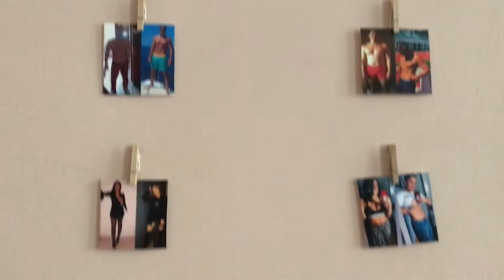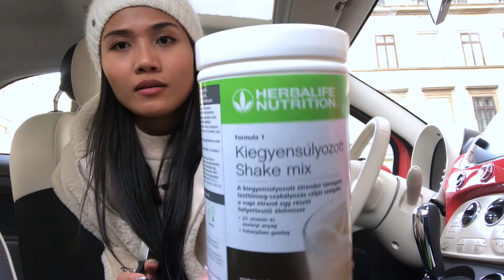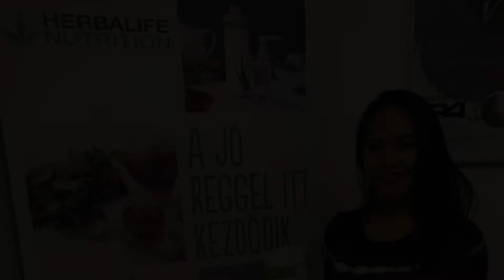MY DIARIES | I decided to be Fit 😍| Herbalife Nutrition | FIT CLUB BUDAPEST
Herbalife Nutrition | FIT CLUB BUDAPEST

Hello everyone 😘

I upload videos about travel, touristic places and products.

FEL 2B,
Oktober 6, utca 13, Budapest
Hungary, 1051

Budapest city
herbalife magyar
herbalife nutrition
fit club budapest
how to be fit
fitness nutrition
filipina vlogs
filipina in budapest
ofw vlogs
pinay vlogger
life coach
ladyboss
bossbabe
how to be healthy
what food is good for breakfast
what shake is good for breakfast
healthy diet
herbalife shake
shaker
dream big
sky is the limit
herbalife magyarorszag
john reed fitness
budapest girl
my new crew for fitness
stay healthy
healthy tips
philippines